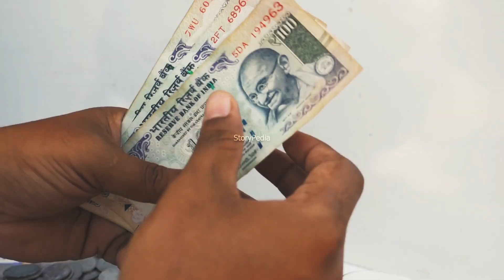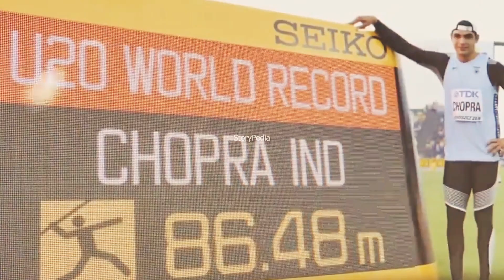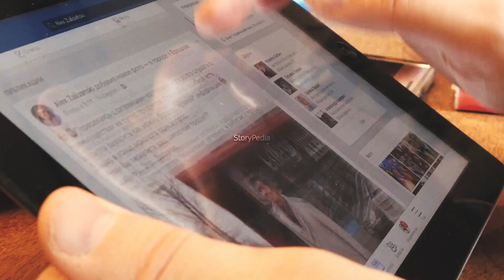सिर्फ 2 साल के अंदर Hospital Operation से लेकर Olympic Gold Medal तक | Tokyo Olympics Javelin Throw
Neeraj Chopra is an Indian track and field athlete who competes in the javelin throw. A Junior Commissioned Officer in the Indian Army, Chopra is the first track and field athlete to win an Olympic gold medal for India, winning the medal during the 2020 Tokyo Olympics in the men's javelin throw